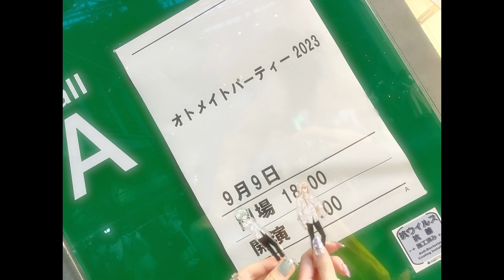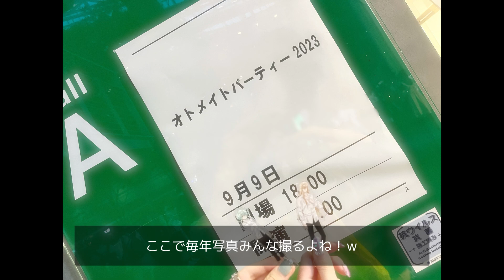【オトパ2023】年に一度のお祭りへ🎈💓vlog &感想〜🥺🍬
まじ楽しすぎて余韻がすごい…
今日行く方もたのしんできてね！